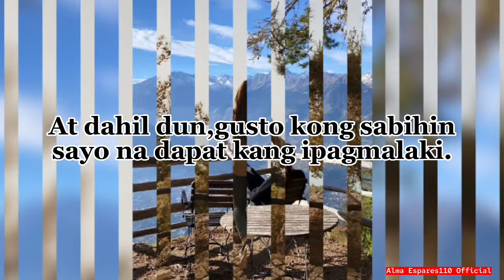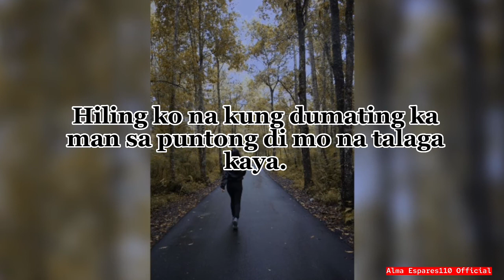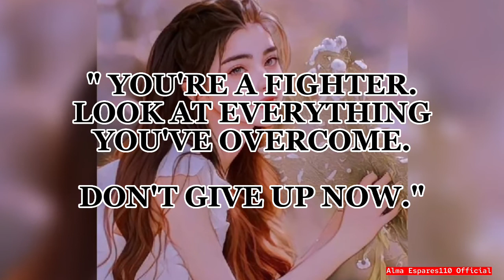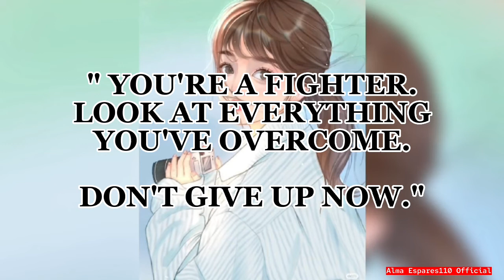❤PARA SAYO💞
Huwag kang matakot sa hamon ng buhay.Dahil nandyan si Lord na
kaagapay mong tunay.